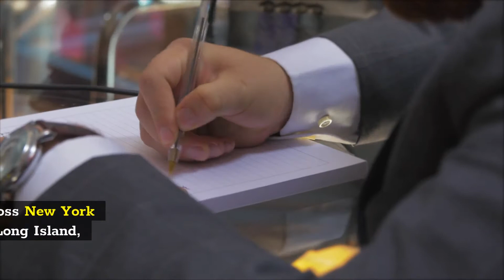Bankruptcy lawyer White Plains | Bankruptcy Lawyer Westchester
Bankruptcy Lawyer Westchester

No matter what kind of financial situation you are in,
our firm is here to help. We can assist with individual consumer and
business debt. Our bankruptcy lawyers can help clients across New York
City, including individuals in the boroughs, Long Island, and
Westchester. One thing that sets our firm apart is our commitment to
our clients; we always put your best interests first. We will
thoroughly evaluate your financial situation during a free
consultation to determine what option is best for you.